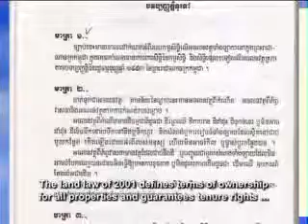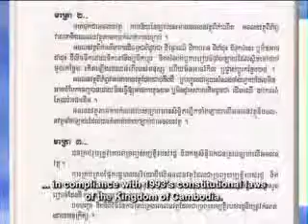Equitable land solutions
'Equitable land solutions' tells the following story: As land titles are being made systematically, a large part of the people remain without hard titles. This can create big conflicts and has already made many homeless. Both people and businessmen seem to try to profit from the situation. Will the expropriation law help to solve some of the issues in evictions? It is Equity Weekly show # 132. This clip raises issues related to Land Issues and more specifically, the themes of Conflict Prevention. It is a Big Topic and aired in/on 11-April-2010. It was distributed through National TV / Satellite and produced by UNDP / TVK for AUSAID, CIDA, SIDA, IRISH AID.